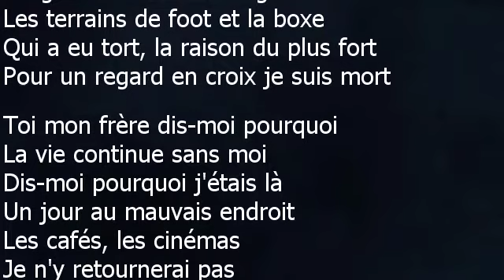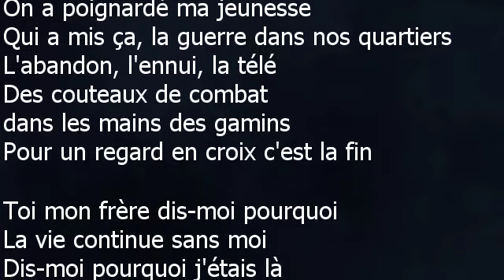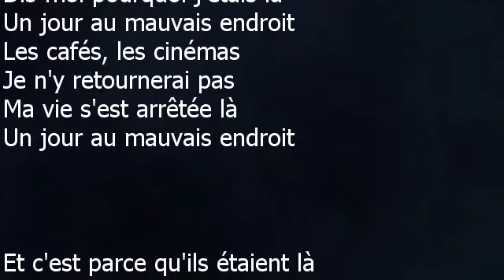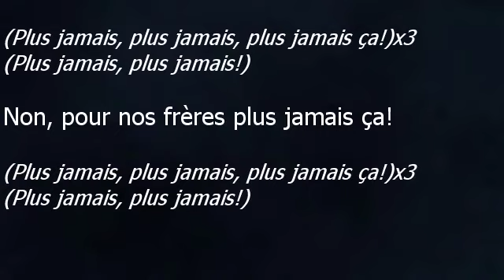Calogero - Un jour au mauvais endroit - Paroles lyrics - VALP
Calogero
Un jour au mauvais endroit – 2014
Échirolles centre, banlieue sud de Grenoble
Je m'appelle Sofiane, j'ai vingt ans
Kevin c'est mon pote on est inséparables
J'ai un job, moi je vis simplement
Le soir à Villeneuve, les grands frères et les gosses
Les terrains de foot et la boxe
Qui a eu tort, la raison du plus fort
Pour un regard en croix je suis mort
Toi mon frère dis-moi pourquoi
La vie continue sans moi
Dis-moi pourquoi j'étais là
Un jour au mauvais endroit
Les cafés, les cinémas
Je n'y retournerai pas
Ma vie s'est arrêtée là
Dans la violence s'est brisée mon enfance
J'ai perdu l'existence et le sens
Dans les allées du parc Maurice Thorez
On a poignardé ma jeunesse
Qui a mis ça, la guerre dans nos quartiers
L'abandon, l'ennui, la télé
Des couteaux de combat dans les mains des gamins
Pour un regard en croix c'est la fin
Et c'est parce qu'ils étaient là
Qu'ailleurs ici ou là-bas
Pour nos frères plus jamais ça!
Non, pour nos frères plus jamais ça!